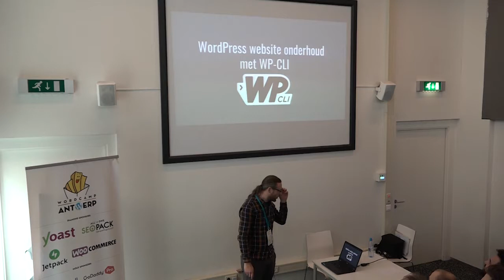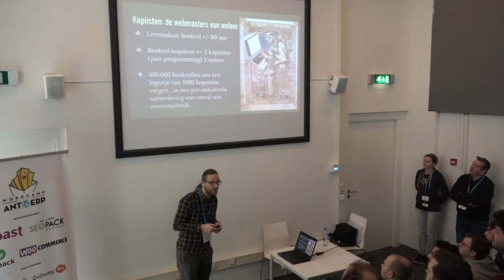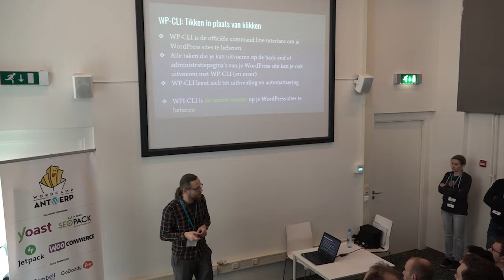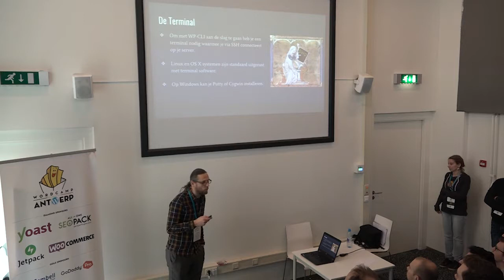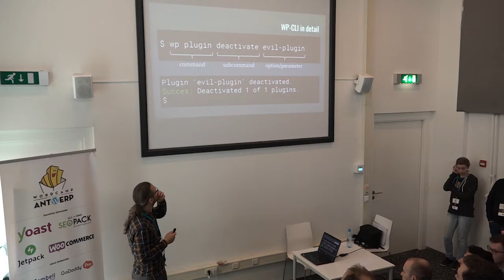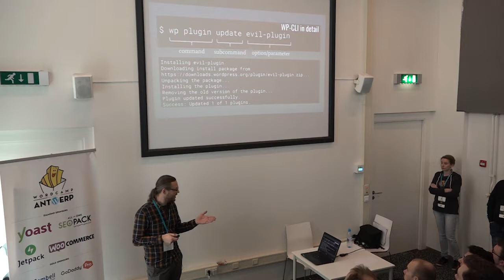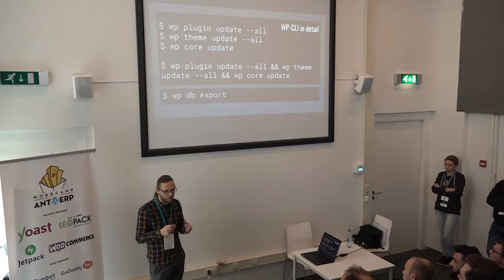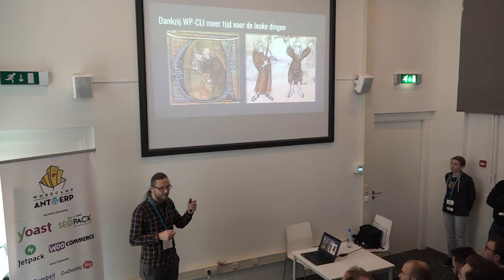Aart Geys: WordPress website onderhoud met wp-cli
Introductie voor beginners met enkele concrete praktijkvoorbeelden die verduidelijken hoe het gebruik van de commandolijn het dagelijks leven van iedere WordPress gebruiker makkelijker kan maken zodat er meer tijd overblijft voor de leuke dingen. Het leven is nu eenmaal meer dan website onderhoud alleen. Als beginnende WordPress gebruikers na de voordracht al niet onmiddellijk naar huis snellen om wp-cli uit te proberen dan hoop ik tenminste dat ik hun mogelijke angst voor de commandolijn een beetje kleiner heb kunnen maken 😉